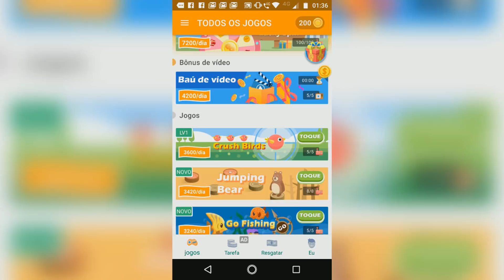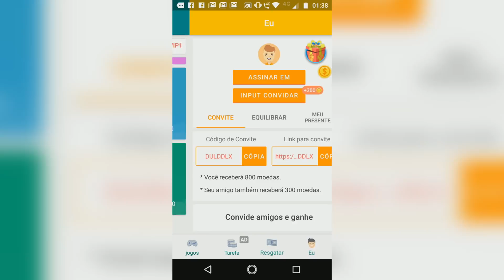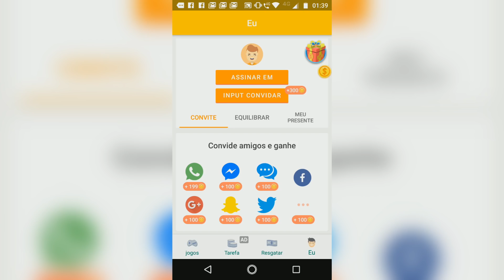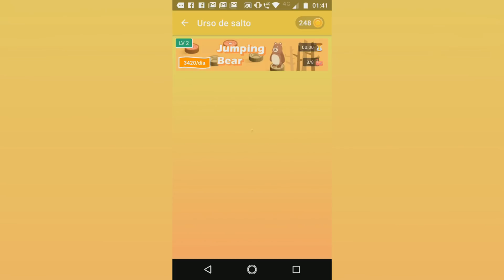COMO CONSEGUIR A ROUPA DO ASTRONAUTA E MUITOS DIAMANTES NO FREE FIRE!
Eai galera aqui quem fala e o Furious, Sejam muito bem vindos a mais um vídeo, espero mesmo que todos vocês tenham gostado, e para me ajudar alcançar meus objetivos, Clica o dedão no Like e inscreva-se no canal para você não perder nenhum dos meus videos. ッ

MEU CÓDIGO:  DULDDLX

[★««↓↓Códigos ou outras coisas usadas nos videos↓↓»»★]

~ Deus, obrigado por sempre estar ao meu lado, obrigado por todas as minhas conquistas, e obrigado por me da forcas em todos os momentos, senhor abençoe a vida de todas as pessoas, livre todos de todos os males possíveis, nos de saúde e sabedoria, obrigado por tudo, Amem.